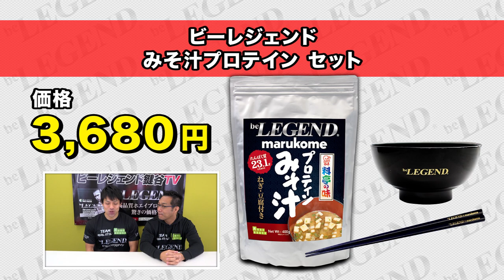【新商品】ビーレジェンド マルコメ コラボ みそ汁プロテイン発売日発表！【ビーレジェンド鍵谷TV】